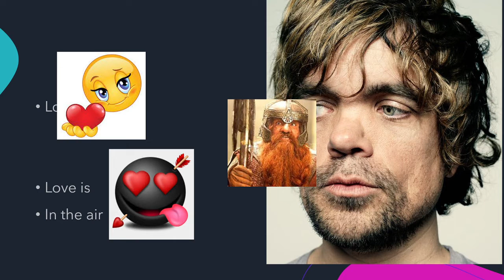GAME OF THRONES LETS PLAY PART 3 (TIME FOR HOPE AND CHANge)